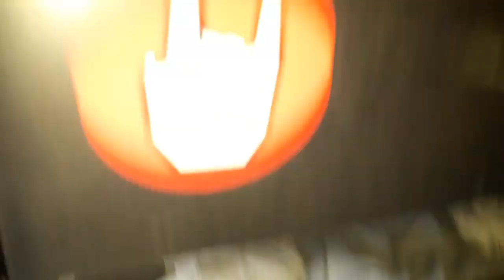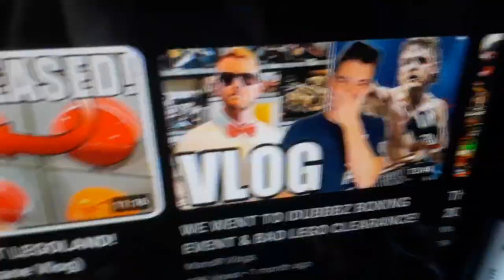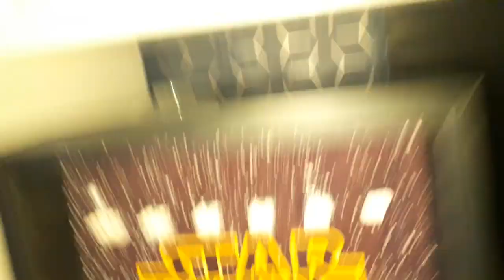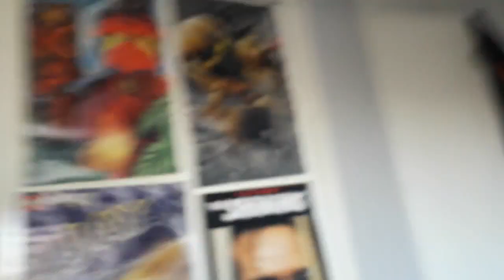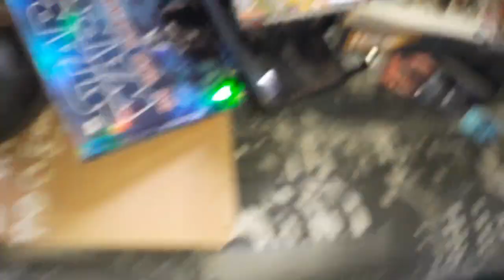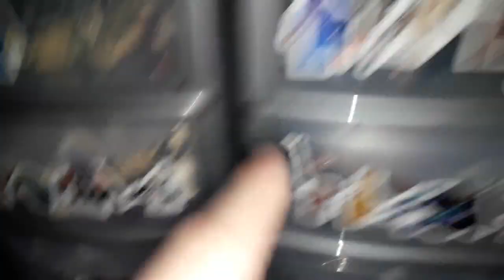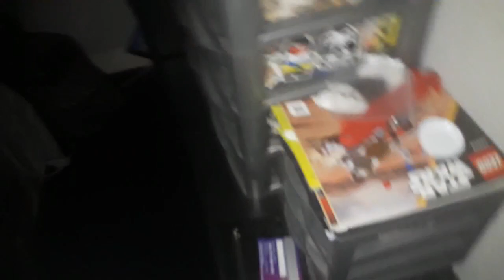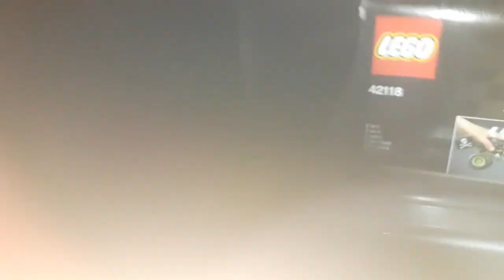DAILY VLOG #521 (SCAN FOR MORE)